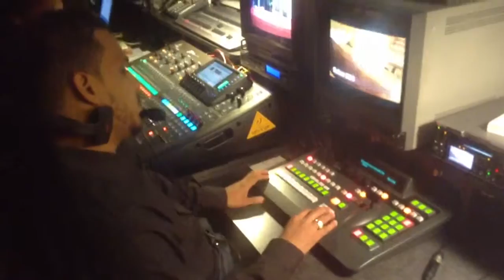Inside The Control Room: The City's Voice (Oct. 23, 2013)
A look inside the control room as we go live for The City's Voice on Oct. 23, 2014